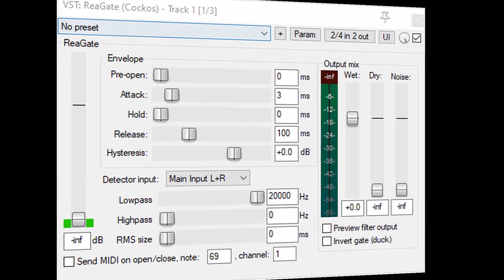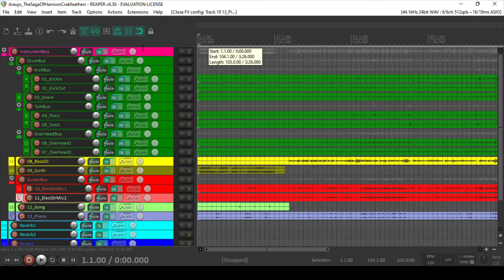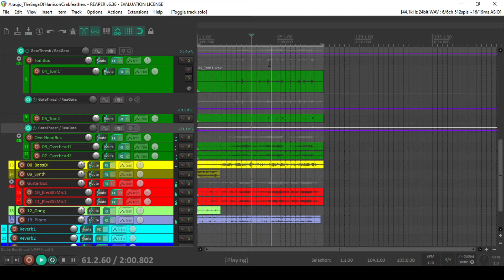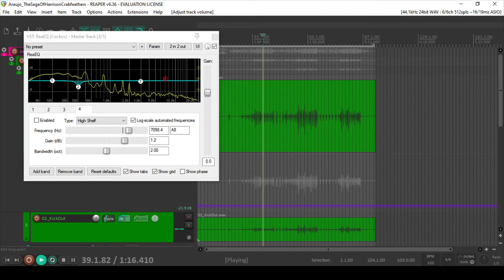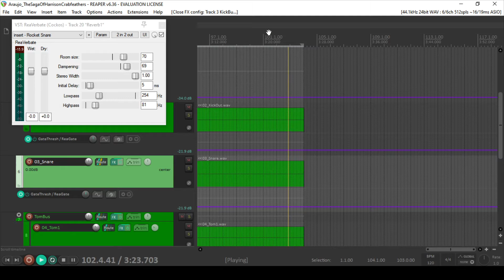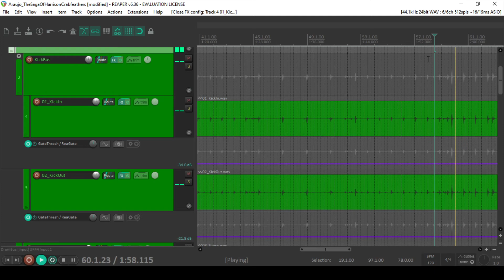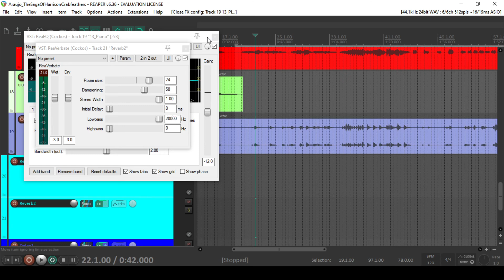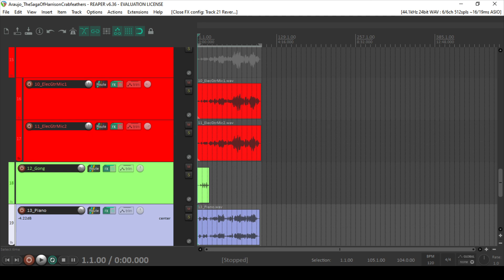Mixing with reaplug-ins Araujo-The Saga Of Harrison Crabfeathers(Jazz)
In this video  I am mixing Araujo-The Saga Of Harrison Crabfeathers using only Reaper stock plu-ings.

Plug-ins I use in this mix:
Master Bus
-JS:Saturation(Saturation)
-ReaComp(Compressor)
-ReaEq(Equalizer)
-ReaXcomp(Multiband Compressor)
-JS:Master Limiter(Limiter)
Tracks
-ReaGate(Gate)
-ReaEq(Equalizer)
-ReaComp(Compressor)
-ReaVerbate(Reverb)

00:00 Intro
00:34 Mixing
1:12:00 Final Mix